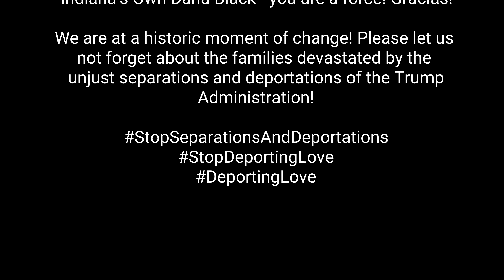Michael Lindburg - Political Director for Senator Joe Donnelly - Presenting @ "What About Us? Rally"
Michael Lindburg - Political Director for Senator Joe Donnelly - Presenting @ "What About Us? Peaceful Resistance Rally for Immigration Reform," July 15, 2018.